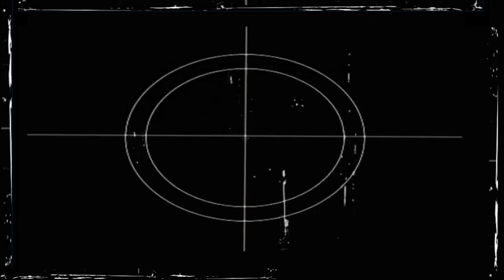sex on fire pete obrien